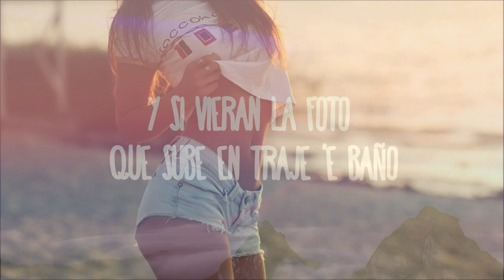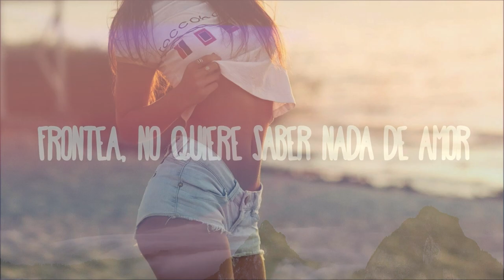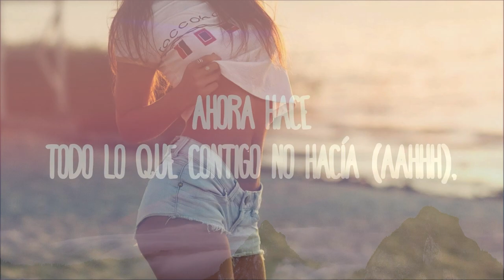Amenazzy, Jay Wheeler Salió